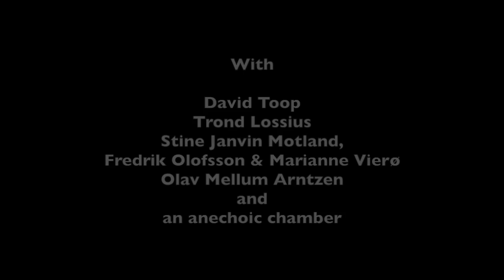Only Connect 2015: The Anechoic Chamber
Third day of Only Connect Festival Of Sound: sound lecture by David Toop, an anechoic chamber, sound installation «Lontano» by Trond Lossius and performance/demonstration of «The Subjective Frequency Transducer» by Stine Janvin Motland, with Fredrik Olofsson and Marianne Vierø. 6 June at the SEAS speaker factory in Moss.